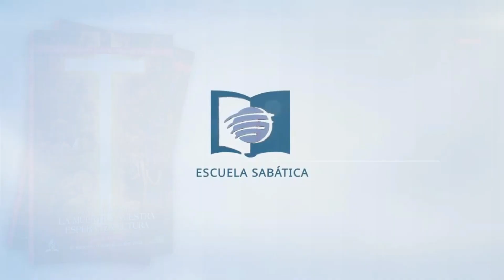ESTUDIANDO ANDO 27 DE DICIEMBRE